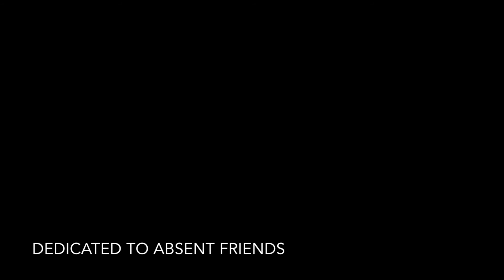Killarney all-night timelapse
An all-night timelapse in Killarney Provincial Park, Ontario Canada.

I especially love the mist that's visible forming on the lake surface just before sunrise!